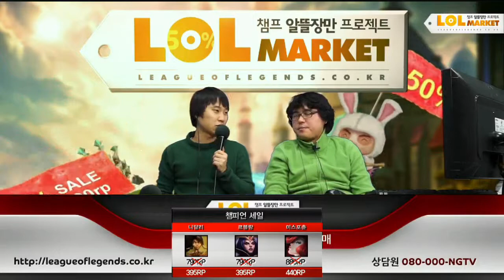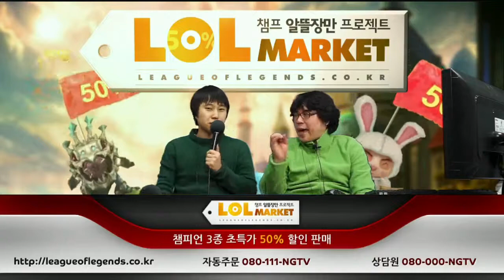130111 롤마켓 6화 2부 하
130111 롤마켓 6화 2부 하